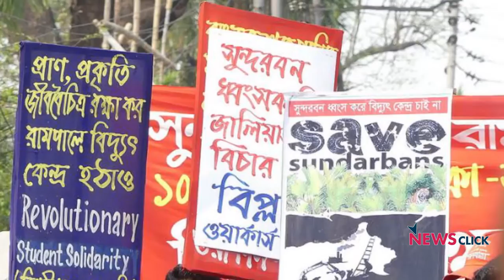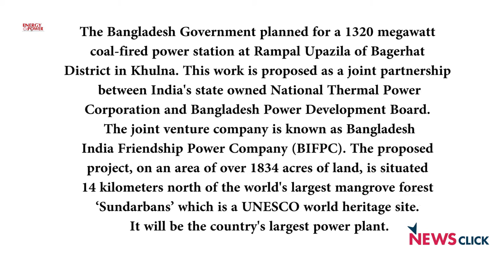Coal Plant will Kill Sundarbans: Anu Muhammad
Souradeep Roy of Newsclick spoke to Anu Muhammad -- one of the leading public intellectuals of Bangladesh. Muhammad has been teaching Economics at Jahangirnagar University since 1983, and is also the member-secretary of the National Committee to Protect Oil, Gas, Mineral Resources, Power and Ports. The National Committee is a new kind of alliance which includes all the sections of the Left, academia, cultural activists and other progressive sections of the society, to organise campaigns against the corporate model of development which permanently endangers the environment, and destroys the livelihood of the people.
Muhammad explained the detrimental consequences of the newly-conceived Rampal power project on the environment of Sundarbans. The Sundarbans -- a UNESCO World Heritage Site and home to the second largest mangrove forest in the world -- is essential to the environment and livelihood of thousands living in both Bangladesh and India.